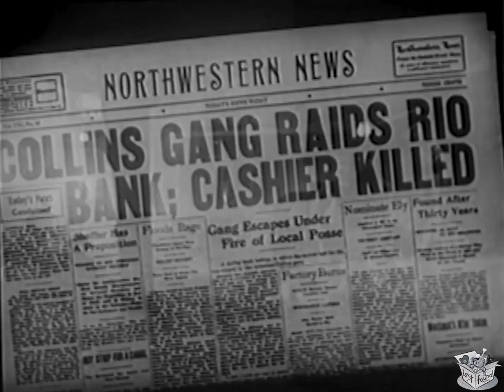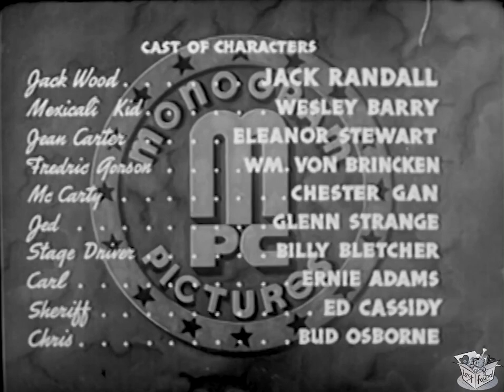THE MEXICALI KID (1938) Jack Randall, Wesley Barry & Elinor Stewart | Drama, Western | B&W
The Mexicali Kid is a 1938 American Western film directed by Wallace Fox and written by Robert Emmett Tansey. The film stars Jack Randall, Wesley Barry, Eleanor Stewart, Wilhelm von Brincken, Chester Gan and Glenn Strange. The film was released on September 14, 1938, by Monogram Pictures.

SYNOPSIS
Jack is after his brother's killer, he finds The Mexicali Kid collapsed in the desert and saves him, they team up and The Mexicali Kid leads him to Gorson and his men.

Looking for the killer of his brother, Jack saves the outlaw known as the Mexicali Kid who had collapsed on the desert. Jack joins up with the Kid who leads him to Gorson. Gorson is after a ranch and gets Jack to pose as the heir to the ranch. After the papers are signed he plans to have jack killed. But the Kid recognizes Gorson's henchmen as the men Jack is after and decides to help him.

CAST & CREW
Jack Randall as Jack Wood
Wesley Barry as The Mexicali Kid
Eleanor Stewart as Jean Carter
Wilhelm von Brincken as Frederick Gorson
Chester Gan as McCarty
Glenn Strange as Jed
Billy Bletcher as Stagecoach Driver
Ernie Adams as Carl
Ed Cassidy as Sheriff Ed
Bud Osborne as Chris Collins
George Chesebro as Joe Collins

Screenplay by Robert Emmett Tansey
Produced by Robert Emmett Tansey
Cinematography Bert Longenecker
Edited by Howard Dillinger
Language English